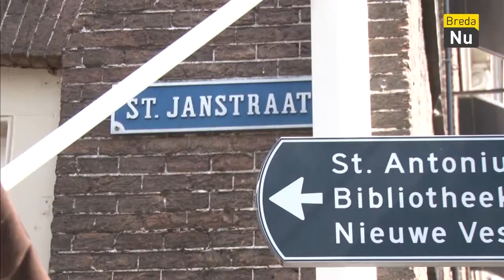Nieuw jazz podium in de St Janstraat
Sfeerimpressie Jazzfestival 2019!